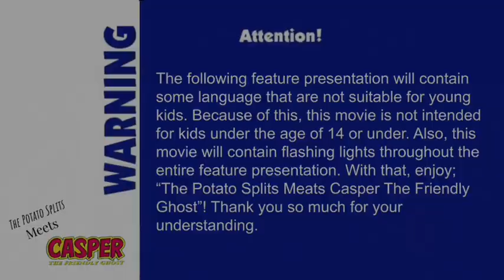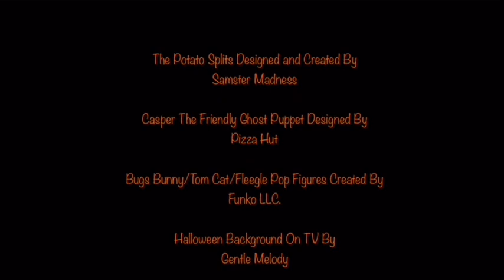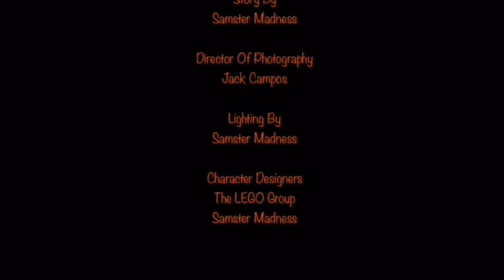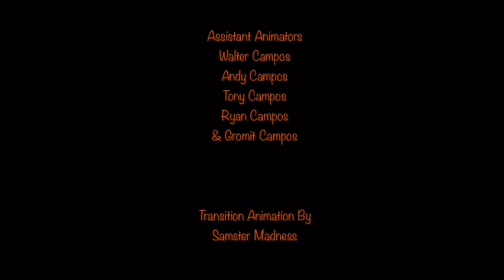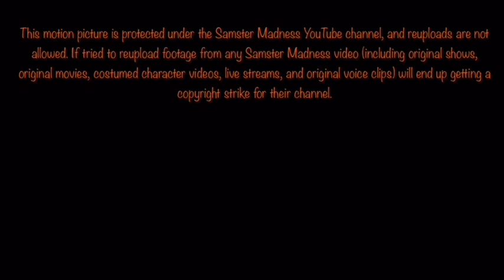The Potato Splits Meets Casper The Friendly Ghost